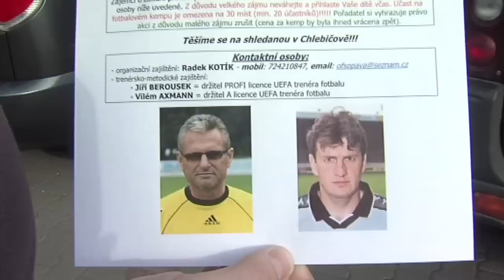Pozvanka na letní fotbalový tábor od 15. do 20. července 2012